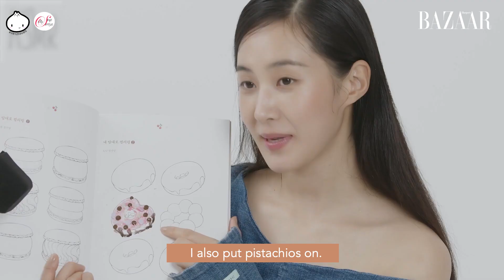[ENG/TH SUB] Turns out to be pro at ASMR? The complete conquest of Kwon Yuri’s beauty item!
[Products lent out for free]

Hi everyone, here's Yuri's new ASMR video with Harper's Bazaar! I hope you enjoy it. This video has Thai subs, turn on CC to view them.